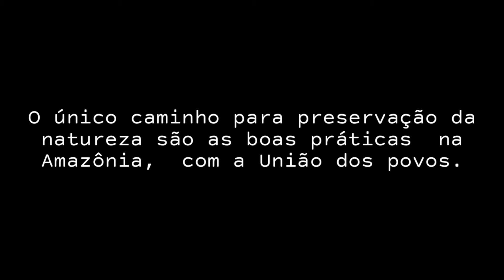Você já ouviu falar em Selo Origens Brasil, acompanhe nosso vídeo e conheça essa iniciativa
O Selo Origens Brasil ajuda a dar transparência as cadeias produtivas da Amazônia, incentiva a produção e valoriza a cultura das populações tradicionais, indígenas e quilombolas.

O resultado, empoderamento e fortalecimento das associações e cooperativas que começam a ver na geração de renda sustentável a saída para o desenvolvimento de seus territórios.